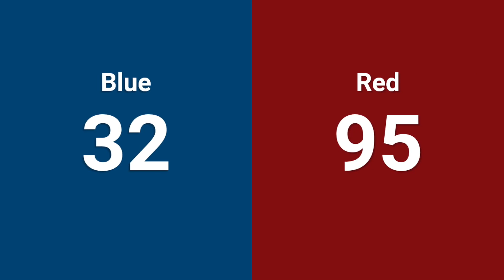Qualification 62 - 2024 NE District UNH Event